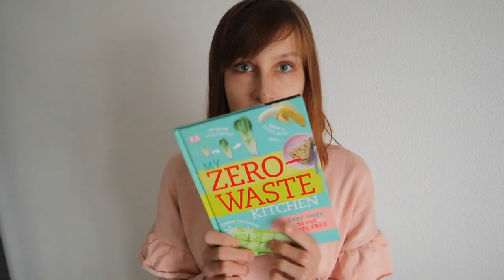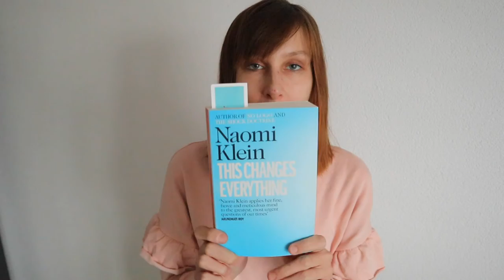How To Read More Books TIPS / tipy na to ako začať viac čítať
Reading is literal blessing.
Through reading I expend the imagination and grow the levels of empathy and understanding.
I am a huge booklover and already as a child I used to lock myself in my room and read books and got lost in my own world.